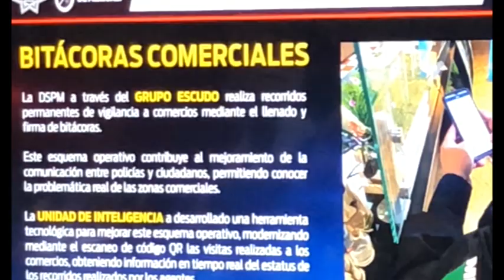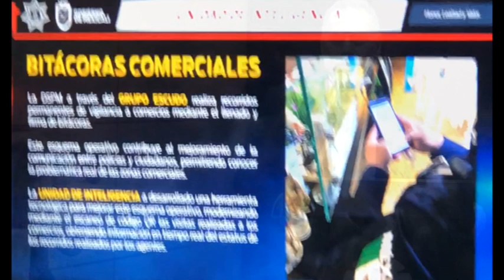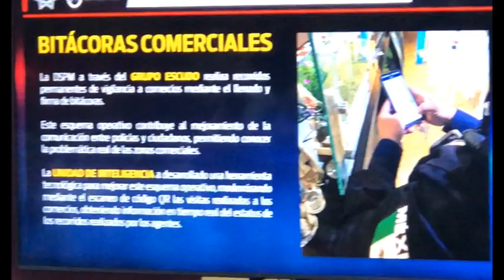NORMA BUSTAMANTE RECIBE DONATIVO DE TABLETAS ELECTRÓNICAS POR PARTE DE CANACO PARA LA DSPM